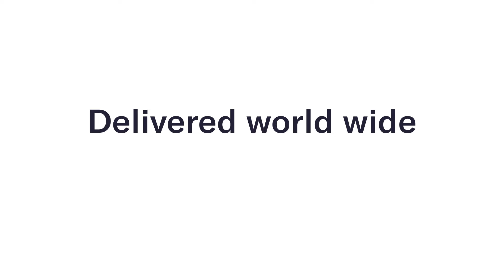SHOP NOW - NEW S/S'22 SUNGLASSES NOW ONLINE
Try online with the new virtual try-on.
Get FREE UK next day delivery.

Discover the latest season ranges and classic styles of sunglasses and glasses.